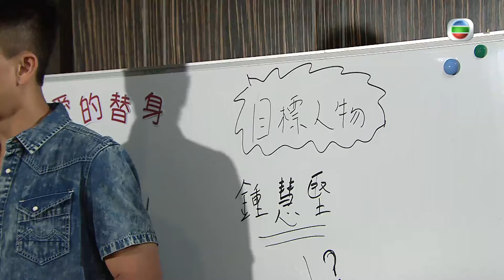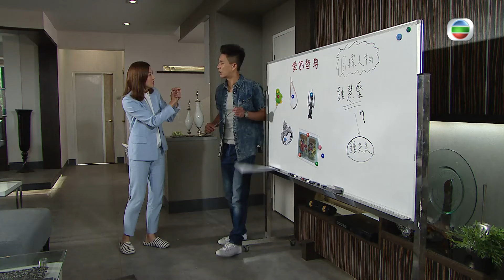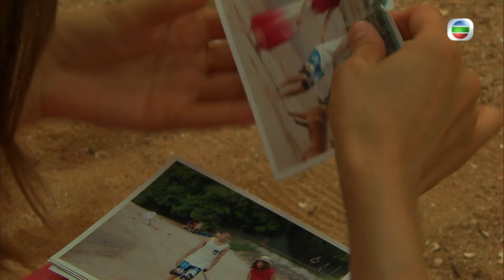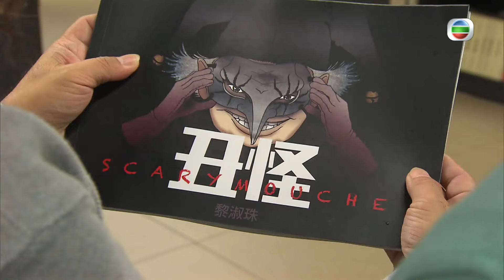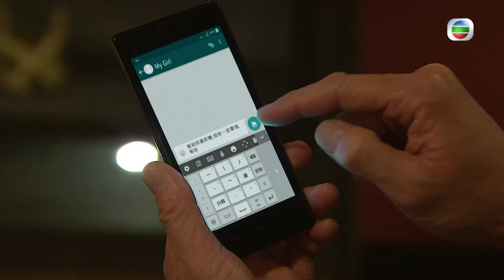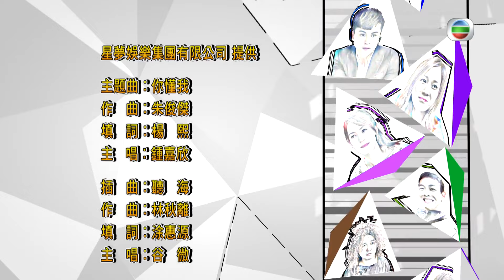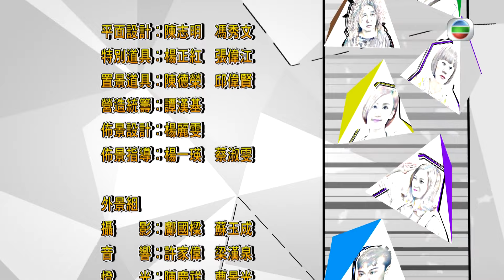[Eng Sub] TVB Comedy | K9 Cop 警犬巴打 13/20 | Bosco Wong, Linda Chung | 2016